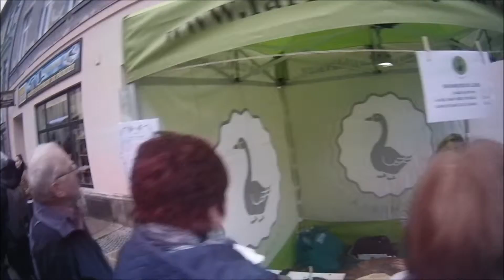Kopie videa jihlavský kartoffelmarkt 2015 5 a už to jede